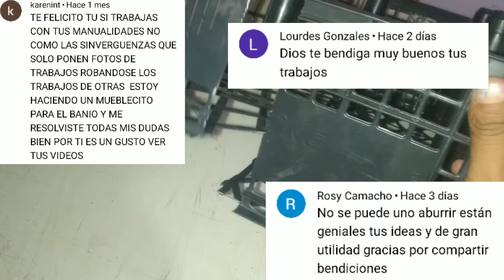Diy 😲 4 IDEAS geniales con CAJAS de FRUTAS 🥑 de PLÁSTICO 😁 Susy Reciclaje Creativo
muebles con huacales, estante delgado para casa pequeña con huacales reciclados, que hacer con cajas de plástico? Aquí te enseño,  ideas para reciclar huacales, manualidades faciles con cajas. plásticas,  organiza con huacales de plástico, Diy Susy Reciclaje Creativo

✅Estante delgado para baño pequeño, o cocina pequeña
✅ REPISA delgada para colgar, tus artículos personales
✅ PORTA PAPEL HIGIÉNICO,
✅ PORTA PARAGUAS

Estoy muy contenta de compartir con ustedes estás 4 ideas de como utilizar estás cajas de verdura de plástico😱
reciclaje CREATIVO

organiza tu hogar (baño PEQUEÑO )con estas 4 ideas con cajas de fruta recicladas de platico

🌟estante para despensa vertical delgado para cualquier espacio pequeño de tu hogar te doy 3 ideas dónde puedes usarlo pero igual tu tienes una idea más genial, comparte para que lo utilizarias tu??😱

🌟estante flotante para organizar  el baño!! está súper delgado y funcional

🌟porta despensador y organizador de papel higiénico

🌟porta_paragua para que lo pongas en la entrada de tu hogar

💞💞espero te agraden estás 4 fantásticas ideas y las lleves a cabo💞💞

🌟🌟no se te olvide que tengo otro video donde comparto 10 ideas con estás cajas de fruta recicladas🌟🌟

los invito a compartir sus
 trabajos en mi grupo de facebook

Este canal está dirigido a ti que te gustan las manualidades con reciclaje o con bajo costo 😅 ya que la economía veces no nos alcanza!!🥺
Si sientes que vez tutoriales súper enredados acá te digo como elaborarlos de una manera super fácil!!👌 Y práctica!!

RECICLEMOS que es el mejor regalo para nuevas generaciones, ya que con esto ayudamos a nuestro planeta!! 🌍